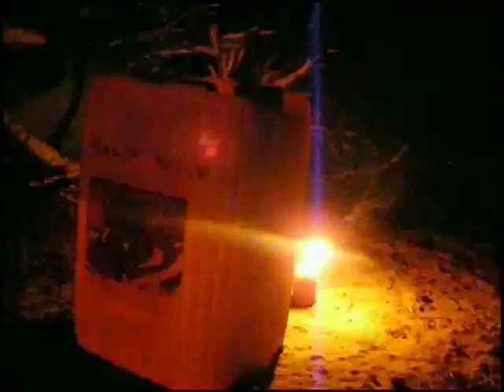asaph spends a night by the river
a getting-used-to-but-a-bit-hesitant twelve month old goes on his first overnight canoe trip